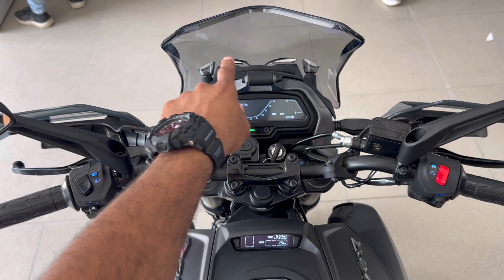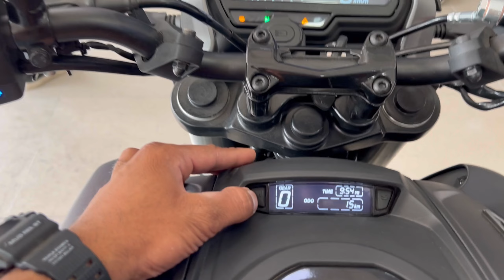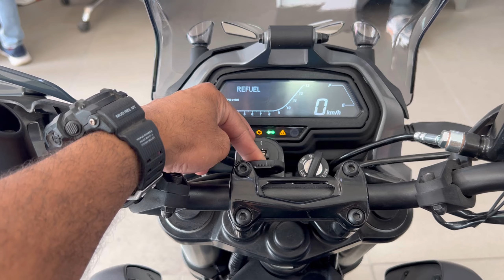2024 New Update’s ??| All New Bajaj Dominar 400UG 🚀 | Best Touring Bike 🔥| Real life detailed review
2024 New Update’s 🤔 | All New Bajaj Dominar 400UG 🚀 | Best Touring Bike 🔥| Real life detailed review

S-4, near SBI Bank, Pocket S, Okhla Phase II, Okhla Industrial Estate, New Delhi, Delhi 110020